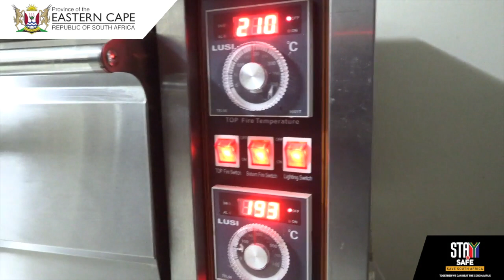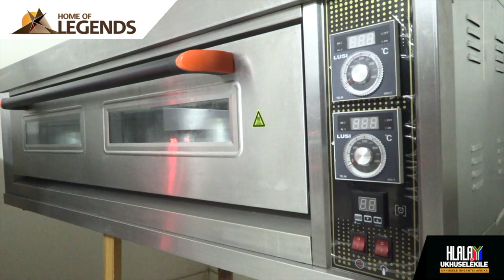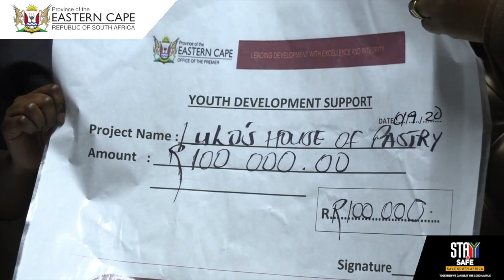STORY | LULOS PASTRY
Somikazi Zulu from Mount Ayliff in the Alfred Nzo district in the Eastern Cape has setup a pastry shop for the people of the area with dreams and visions of becoming a national role player in the industry, here is her story.